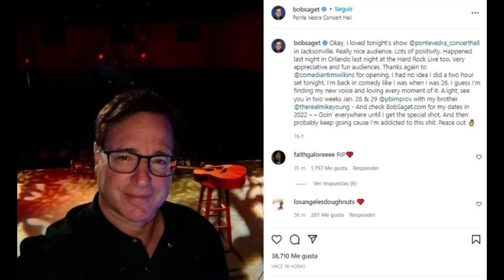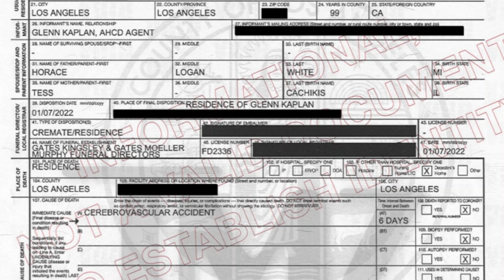More Info Revealed on The Bob Saget Investigation & Betty White's COD Revealed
Name of track: Finna Be There

Love is always free via the L